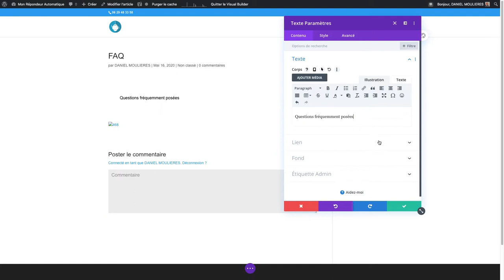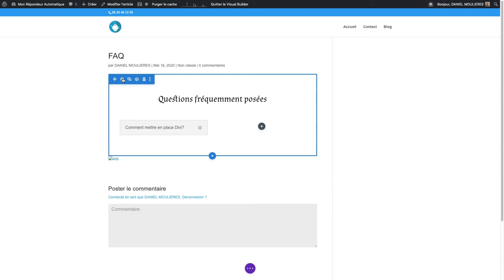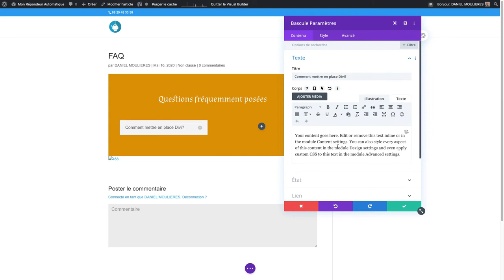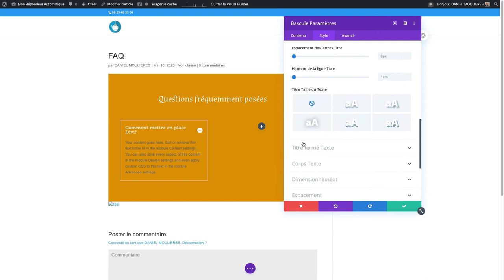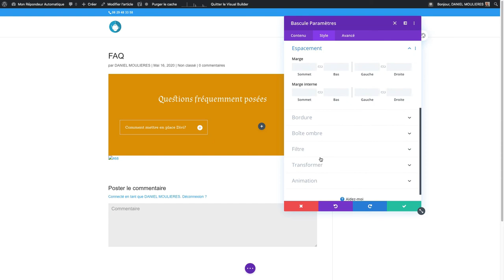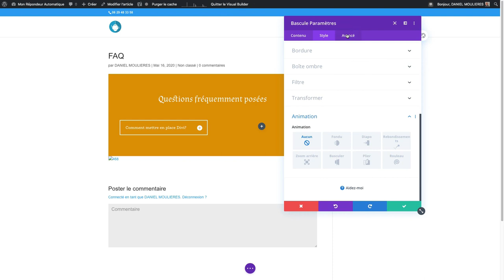Comment utiliser le module "Bascule" de Divi pour des Questions Fréquemment posées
Tutoriel
Utilisez le module "Bascule" pour répondre à des questions fréquemment posées